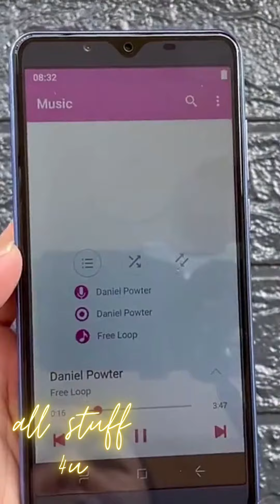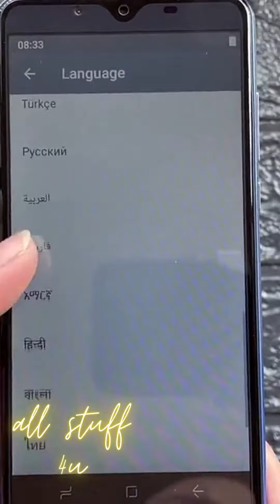5.5'' HD Screen MT6739 4Core Android